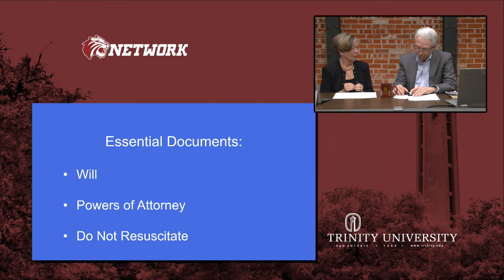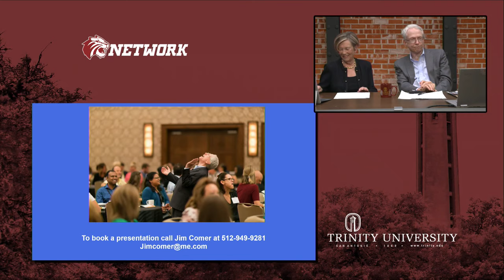191120 How to Survive Caregiving with Sanity and a Sense of Humor